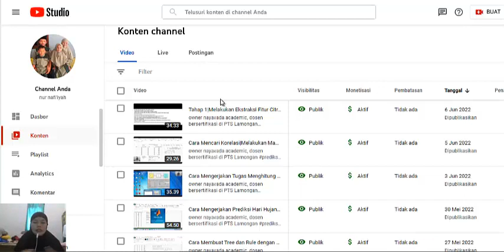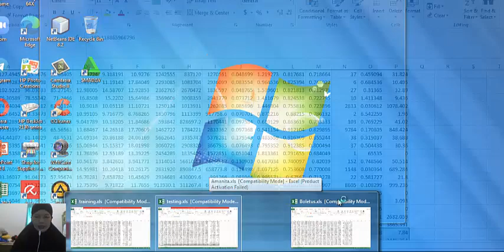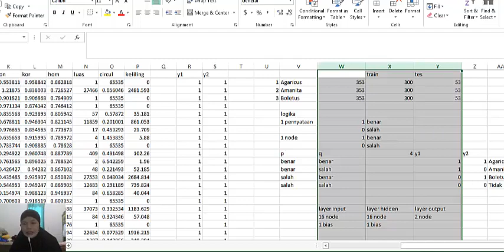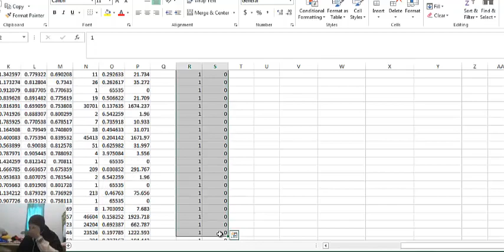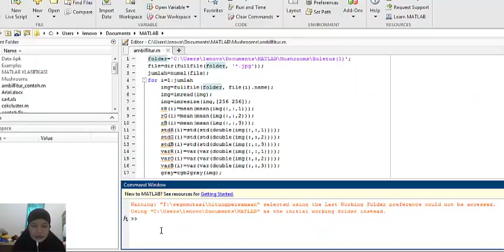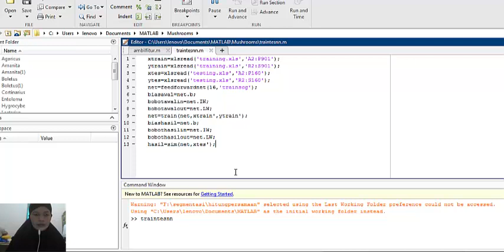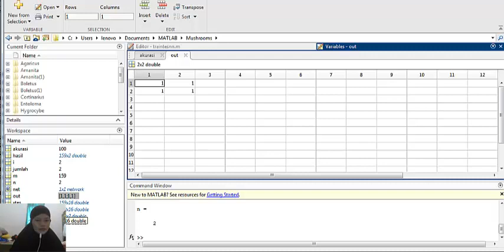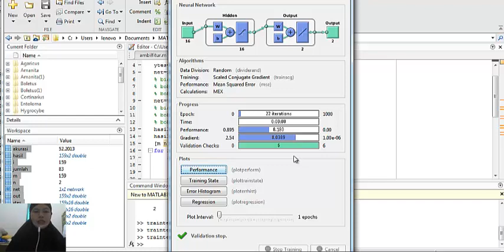Tahap 2|Klasifikasi Jenis Jamur dari Citra|Membuat Model|Training|EValuasi Backpropagation Matlab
owner nayavada academic, dosen bersertifikasi di PTS Lamongan. cek di playlist sesuai kebutuhan, dan disimak dari awal sampai akhir terus dipraktikkan biar bisa. owner nayavada academic, dosen bersertifikasi di PTS Lamongan